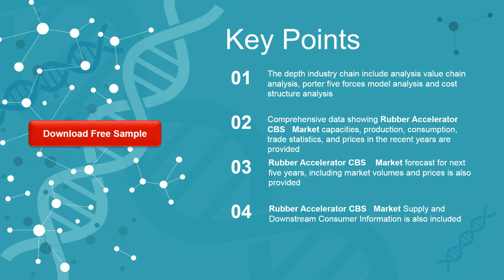Rubber Accelerator CBS Market Research Report 2020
The Rubber Accelerator CBS market is analysed and market size information is provided by regions (countries). The report includes country-wise and region-wise market size for the period 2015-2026. It also includes market size and forecast by Type and by Application segment in terms of sales and revenue for the period 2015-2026.